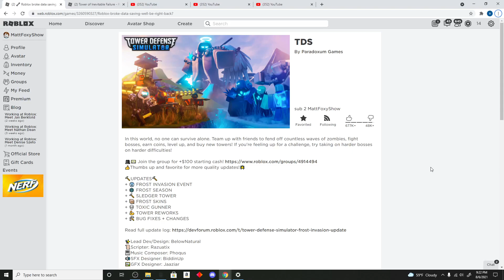so close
yet so far